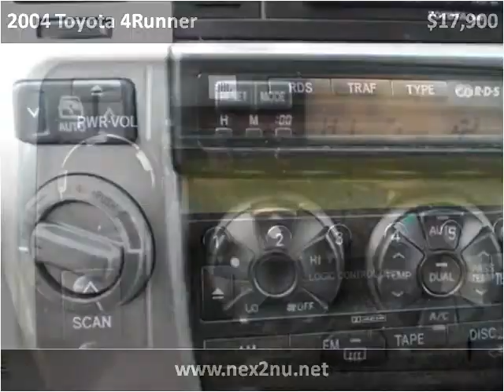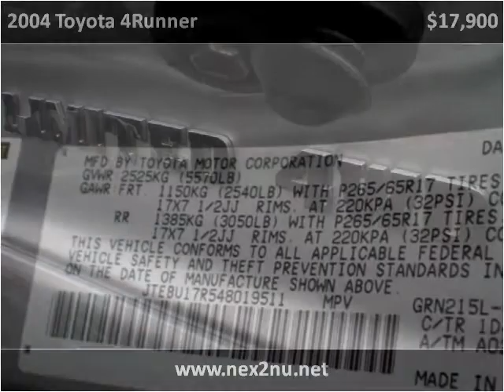2004 Toyota 4Runner available from Nex-2-Nu Auto Sales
This 2004 Toyota 4Runner is available from Nex-2-Nu Auto Sales.